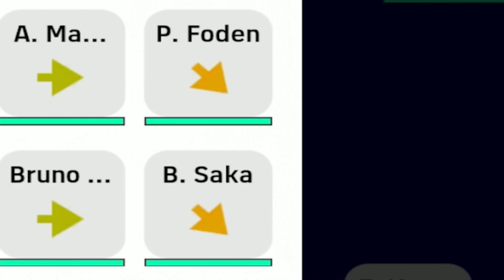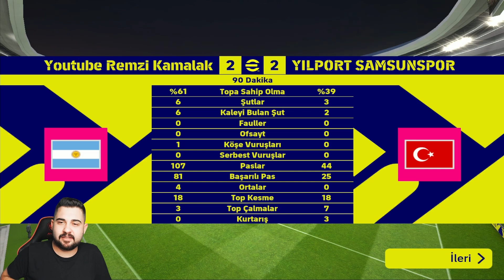DÜNYA KUPASININ EN İYİ 11'İ BELLİ OLDU!! SÜPRİZ İSİMLER VAR! BU KADROYLA MAÇ!!